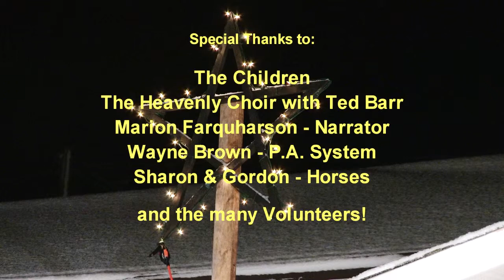Valemount Anglican United 2013 Outdoor Nativity Pageant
An Outdoor Nativity Pageant held in Valemount, British Columbia on December 23, 2013.  Presented by the Valemount Anglican United Church.  Written by Lee McEachern.  Directed by Betty Hannis.  Narrator: Marion Farquharson.  Choir led by Ted Barr.  Coverage from VCTV (Valemount Community Television).  Videographer: Gord Peters.